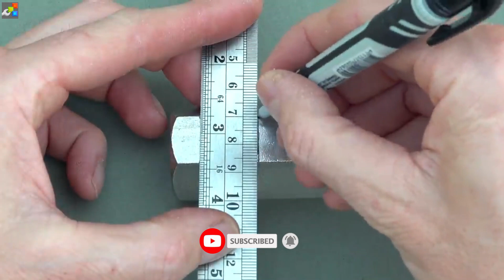How to make Iron Man Ring from a NUT - DIY - in your home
videos

How to make Iron Man Ring from a NUT